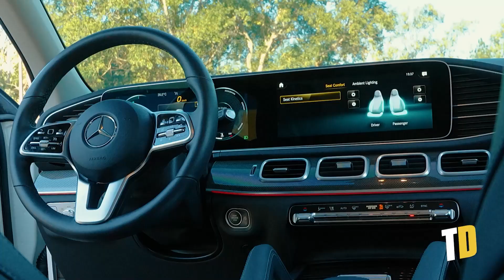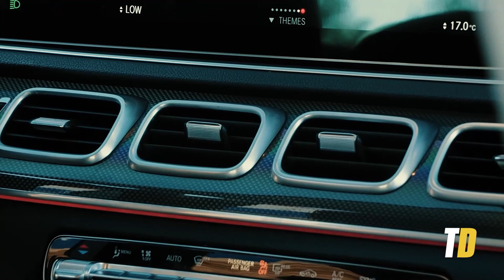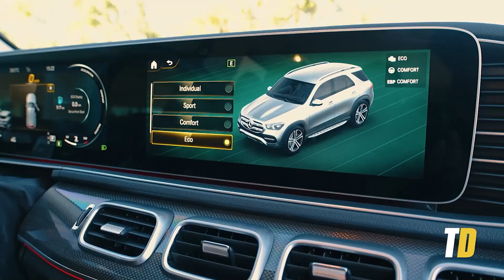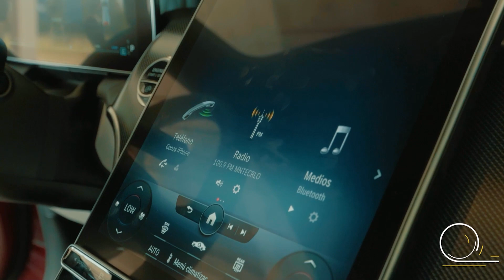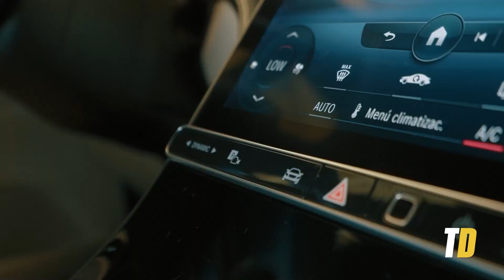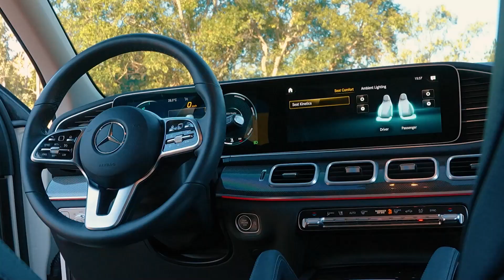Batalla Mercedes Benz | GLC vs GLE | Test Drive Paraguay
Tuvimos la oportunidad para compara en pista, analizamos dos SUV de Mercedes-Benz: el Mercedes GLC y el Mercedes GLE. Evaluamos su rendimiento, características y tecnología para ayudar a los espectadores a decidir cuál es el adecuado para ellos. Exploramos la agilidad y versatilidad del GLC, así como el lujo y la potencia del GLE. Realizamos pruebas de velocidad, maniobrabilidad y comodidad, y también analizamos detalles técnicos como el motor y la eficiencia de combustible. El objetivo es proporcionar una visión completa y objetiva de ambos vehículos para ayudar en la elección de un SUV Mercedes.

GLE

Marca: MERCEDES BENZ
Modelo:  GLE
Año: 2022
Motor 300d: 2.0L TURBO (4 CILINDROS)
Potencia(HP): 147 HP
Potencia(N/M): 440 NM
Caja: AT (9 VELOCIDADES)
Tipo de combustible: DIESEL
Suspensión delantera: MCPHERSON
Suspensión trasera: INDEPENIENTE
Frenos delanteros: DISCOS
Frenos traseros: DISCO
Cantidad de airbags: 7 AIRBAGS
Capacidad de baulera:  630 LITROS
Largo: 4930 mm
Alto:  1795 mm
Ancho: 2157 mm

GLC

Marca: MERCEDES BENZ
Modelo:  GLC
Año: 2023
Motor: 2.0L (4 CILINDROS)
Potencia(HP): 145 HP
Potencia(N/M): 440 NM
Velocidad máxima:  219 KPH
Suspensión delantera: MCPHERSON
Suspensión trasera: INDEPENDIENTE
Frenos delanteros: DISCOS
Frenos traseros: DISCOS
Capacidad baulera: 460 LITROS
Largo: 4716 mm
Alto:  1640 mm
Ancho: 1890 mm